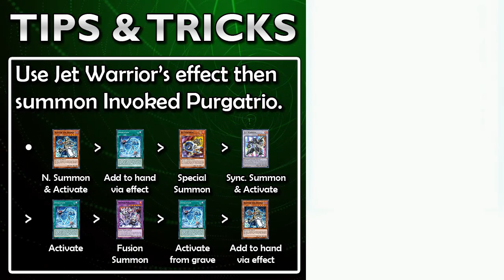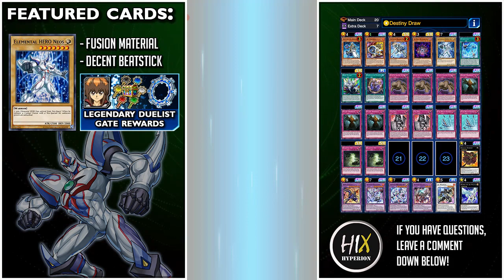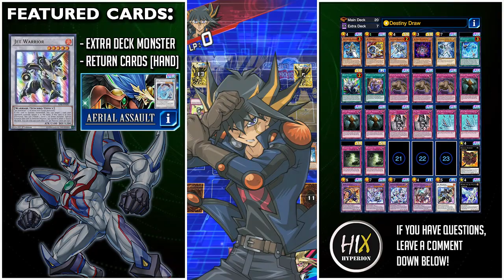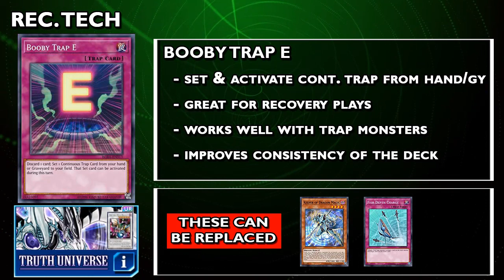Budget F2P Invoked Neos Trap Monster Deck feat. Dark Cavalry Sep. 2021 - [Yu-Gi-Oh! Duel Links]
This is a budget free to play trap monster deck featuring the Invoked Engine, the Neos Engine, and Dark Cavalry! Invoked-Neos has always been a very powerful deck but it’s mostly known for having OP backrow. Luckily for us f2p players, we do have OP backrow in the form of trap monsters. Destroy your opponent’s cards with Statue of Anguish Pattern effect and use the trap monsters for Invoked Fusions and even XYZ plays. Learn how to play this deck with this beginner guide duel links players need to check out! Try it out now!
DECK INFORMATION:
Featured Box - Main Box - Aerial Assault
Featured Box - Main Box - Dark Dimension
Featured Structure Deck - Neos Fusion
Featured Structure Deck - Masters of Chaos

Skill: Destiny Draw

Aleister the Invoker 1x - Dark Dimension
Jet Synchron 1x - Aerial Assault
Keeper of Dragon Magic 1x - Masters of Chaos
The Dark - Hex Sealedd Fusion 1x - Return of the Red Eyes
Elemental Hero Neos 1x - Jaden Yuki Gate Reward
Invocation 1x - Dark Dimension
Neos Fusion 1x - Neos Fusion
Magicalized Fusion 1x - Dark Dimension
Statue of Anguish Pattern 3x - Ranked UR Ticket
Swamp Mirrorer 3x - Card Trader Featured Cards
Tiki Soul 2x - Card Trader Regular Inventory
Fish Depth Charge Card Trader Featured Cards
Quantum Cat 2x - Card Trader Featured Cards

Dark Cavalry 1x - Masters of Chaos
Elemental Hero Brave Neos 1x - Neos Fusion
Invoked Purgatrio 1x - Aerial Assault
Invoked Caliga 1x - Dark Dimension
Jet Warrior 1x - Aerial Assault
Number 44: Sky Pegasus 1x - Event Reward
Gagaga Cowboy 1x - Gagaga XYZ
MY FREE TO PLAY DECK GUIDELINES
Free to Play Deck: 1 Box + [Free cards + Structure Deck Cards]
Zero/No Gem Deck: [Free Cards]
Budget Deck: 2 or more Boxes + [Free cards + Structure Deck Cards]
CREATOR’S NOTE:
Enjoy playing Yu-Gi-Oh! Duel Links F2P style! This channel aims to provide duel links players with free to play decks or budget decks which are creative and fun to use. Most of these f2p decks are not that competitive but they can still carry you to victory with enough practice and patience. With the power of creativity, you can certainly find your own style and beat the duel links meta. This channel also focuses on making duel links shorts videos which show funny, relatable, and amazing moments in duel links which anyone can enjoy! Thank you for supporting my channel!  - Hix Hyperion